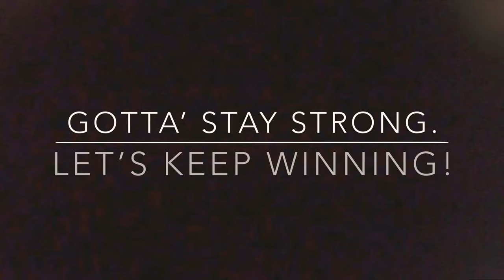Scan Results (Feb 2020)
My recent bone and CT chest and abdomen scan results came out today. And as much as I’d like to keep calm and collected, I can’t because this journey is becoming a major pain in the butt. Yes I ain’t gonna lie... I’m pissed off and I hate cancer AF!!! Argh.